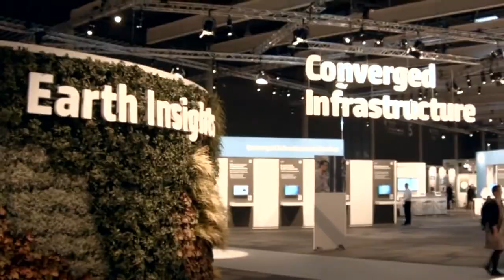Chris Selland & Gabriele Di Piazza - HP Discover Barcelona 2013 - theCUBE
Chris Selland, HP Vertica, and Gabriele Di Piazza, HP Autonomy at HP Discover Barcelona 2013 with John Furrier

Big Data is changing the way marketers identify and target their audiences, enabling brands to gain greater insight into competitive dynamics and realize higher returns on their customer acquisition investments. HP Vertica vice president of marketing Chris Selland and his Autonomy counterpart Gabriele Di Piazza appeared on theCUBE at the recent Discover summit to share their observations from the forefront of this transition with SiliconANGLE founder John Furrier.

Marketing is critical to the bottom line, especially in the current economic climate, and the ability to effectively engage customers is only made more important by rapid growth of new data sources, Selland tells Furrier. Di Piazza concurs, highlighting that the structured business information companies have traditionally hinged on for consumer insights is being supplemented by social media interactions, location data and other unstructured streams. Recognizing an opportunity, Hewlett-Packard has set out to help companies tame this Big Data explosion:

"So what are we doing is basically applying different techniques -- now that we are a part of HP together with Vertica -- to analyze all sorts of different data and apply sophisticated analytics to derive customer behavior, and start to anticipate what is the next best option for conversions," Di Pizza details. To turn leads into sales revenue, brands must provide highly personalized experiences that address customer demands on an individualized basis, according to Selland. A growing number of CMOs are adopting analytical solutions to achieve their goals.

"I think we are crossing the chasm now with Big Data, and for those who don't know the terminology, we are kinda getting past the early adopter point," Selland remarks. " And what customers want to know more than anything is who's being successful with this. You know, as you get into more of a mainstream market, this is where the market really explodes."

Crossing the chasm is an important first step, but to stay competitive, brands have to keep their fingers on the pulse of technology innovation. Mobile will play an increasingly central role in driving sales, Selland predicts, as well will real time analytics, which Di Piazza says will continue to gain traction as consumer expectations evolve.